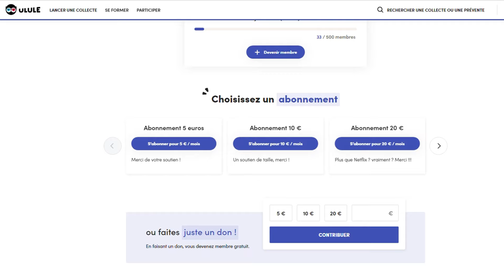☕ REC Toulouse 2024 - Des émotions vraies et du partage autour de l'esprit critique !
Mon retour sur les Rencontres de l'Esprit Critique 2024 (REC Toulouse), un événement unique en son genre, réunissant une véritable constellation d'intervenants passionnés et engagés. Scientifiques, chercheurs, experts, journalistes, artistes, et bien d'autres se sont donné rendez-vous pour explorer ensemble les enjeux cruciaux de notre époque.

🚀 Au programme : des conférences captivantes, des tables rondes animées, des ateliers stimulants, des expositions fascinantes et même des spectacles en soirée pour allier savoir et divertissement !

👏 Cette année, nous avons eu l'honneur d'accueillir M. Ahmed Galai, prix Nobel de la paix, dont la sagesse et l'humanité ont marqué chacun de ses mots.

💬 Mais ce n'est pas tout ! Une toute nouvelle initiative a vu le jour : la salle Debatology, dédiée aux échanges constructifs, animée par l'incomparable Peter Barett, nous a offert des débats passionnants et enrichissants.

🌈 Et n'oublions pas nos REC Juniors ! Les enfants ont eu l'opportunité de s'immerger dans un univers ludique et éducatif, grâce à des jeux, des ateliers et des conférences adaptés à leur âge, le tout dans une ambiance conviviale et bienveillante.

🎩 En soirée, nous avons été éblouis par les talents de Clément Freze, le mentaliste qui défie les lois de l'esprit, et de Romain Meunier, jongleur de renom, qui nous a transportés dans un monde de grâce et d'agilité.

🌟 Pour moi, cette expérience a été particulièrement marquante. En tant que membre de l'équipe ASTEC, j'ai vécu l'organisation de l'événement de l'intérieur, entre chaos joyeux et rigueur nécessaire. De plus, participer à une table ronde sur la parentalité, avec ma fille de 6 ans dans la salle, a été un moment d'une rare intensité émotionnelle.

💻 Enfin, j'ai eu le privilège de sensibiliser les REC Juniors aux enjeux d'Internet et de l'esprit critique, une mission qui me tient particulièrement à cœur.

👪 Les Rencontres de l'Esprit Critique sont bien plus qu'un simple événement : c'est une véritable célébration du savoir, de la convivialité et de l'engagement. Et pour que cette belle aventure perdure, nous avons besoin de vous ! Rejoignez-nous sur Ulule pour soutenir le REC, chacun à sa mesure, car ensemble, nous sommes plus forts !